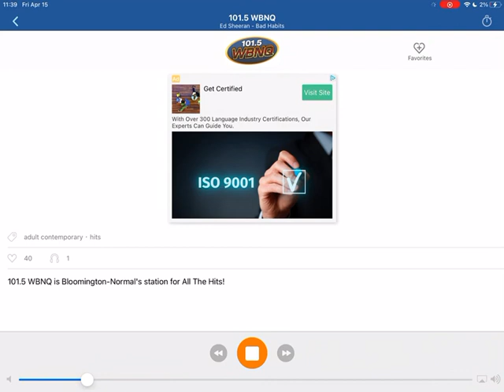Ed Sheeran Bad Habitat (101.5 WBNQ Version)